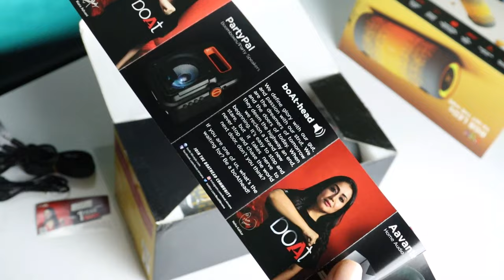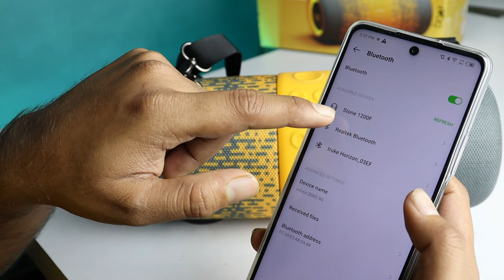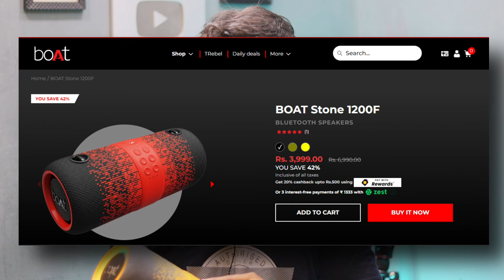BoAt Stone 1200F | Full Depth Review, SoundTest | Bluetooth Speaker Under 3000🔥🔥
in this video i will share you the depth review of Boat Stone 1200F after 3
7 days of uses.
i will share the complete pros and cons of Boat Stone 1200F why you should not buy if your budget is under 3000

Topics discussed
best blutooth Speaker under 3000
Boat Stone 1200 Best Bluetooth speaker in india
Boat Stone 1200F Full Depth Review wireless earbuds in india
Boat Stone 1200F unxboing  Full depth review with sound test
Boat Stone 1200F best Bluetooth speaker in India

Hope you like the video please share and keep watching Sistech Banna 💖💖💖💖